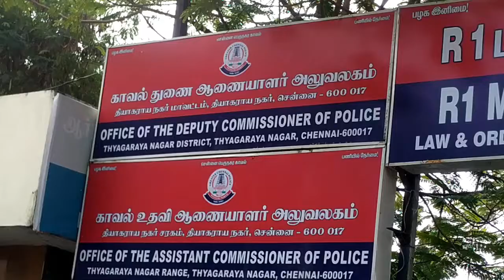COP rewarded Special Team for arresting 2 persons and seizing 414 Kgs 320 gram Gutkha products.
வீட்டில் குட்கா புகையிலைப்பொருட்களை பதுக்கி வைத்திருந்த 2 நபர்கள் கைது செய்து, 414 கிலோ  320 கிராம் குட்கா புகையிலைப் பொருட்களை கைப்பற்றிய காவல் குழுவினருக்கு பாராட்டு.